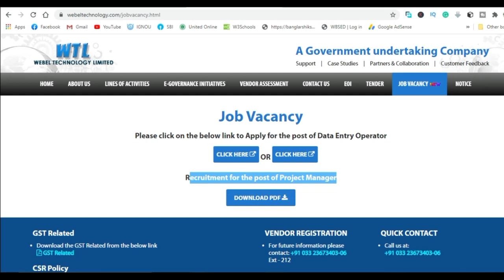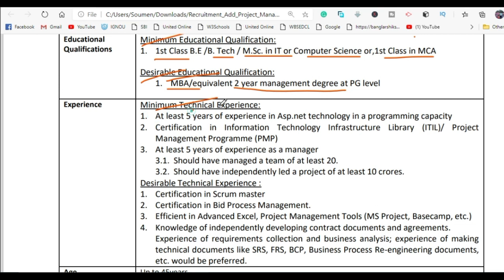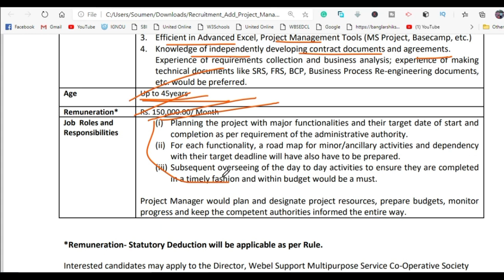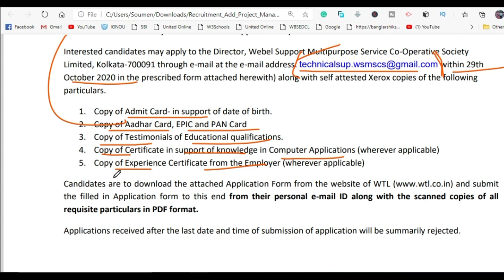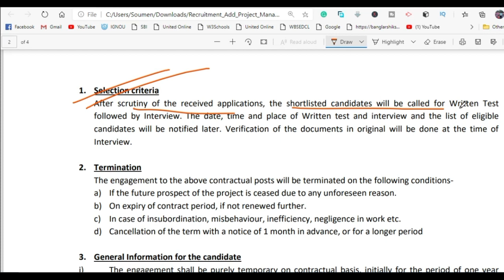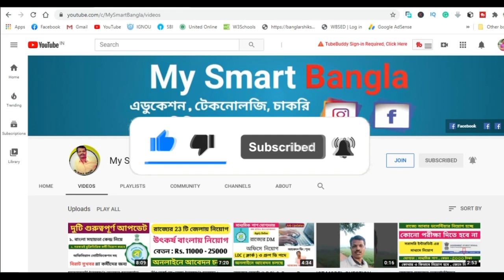খাদ্য দপ্তরে নতুন চাকরির বিঞ্জপ্তি ‌| West Bengal Food Supply New Recruitment | WTL Recruitment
In this Video We Discuss, খাদ্য দপ্তরে নতুন চাকরির বিঞ্জপ্তি ‌| West Bengal Food Supply New Recruitment | WTL Recruitment

Applications are hereby invited by 3rd Party Agency for engagement to the posts of Project Manager in Food & Supplies
Department on purely temporary and contractual basis. Details of eligibility criteria for applying to the posts are given
below:-

Interested candidates may apply to the Director, Webel Support Multipurpose Service Co-Operative Society
October 2020 in the prescribed form attached herewith) along with self-attested Xerox copies of the following
particulars.

You May Learn From This Video :
1. West Bengal Food Supplies New Recruitment
2.Food & Supplies New Recruitment
3. Webel Technology New Recruitment
4. contractual employees Recruitment
5. Khadya Daptare Nioyg
6. latest news regarding contractual employees 2020
7. WTL New Recruitment Notification
8. PSC Food New Recruitment 2020
9. Bangla Sahayta Kendra New Updates
10. Webel Technology Limited New Recruitment